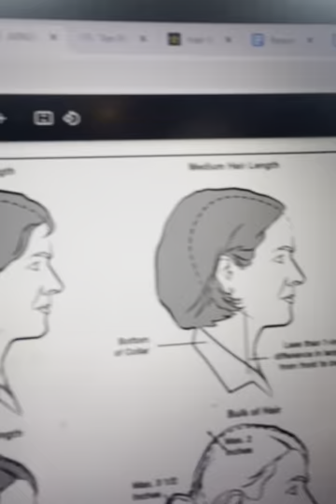Military Cultural Competency Pt 2: How Bearing Impacts Expression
Videos on this page will either be part of an identified series, or just me sharing random thoughts about Military Culture. This particular video is part of my main Military Cultural Competency series.

In this video, I elaborate on why civilians may struggle to figure out what veterans are feeling. I reference the Mental Status Exam (MSE) used in psychiatry to discuss how Military Bearing (which all service members learn) impacts their presentation. They weren't just taught to camouflage with clothing, they do it with their feelings too!

**Please note: Technically, I am a civilian or "dependent." When I use this term in videos, I'm referring to people who don't have much experience with military personnel.

More About the Series

[As a military BRAT, I have a unique perspective on Military Culture. Being immersed in this culture without having served allows me to bridge the gap between the military and civilian worlds and act as a "translator." Additionally, my social work education helps me use those lived experiences to advocate on behalf of my community, something I hope to do with these videos!

As with civilian culture, Military Culture is all-encompassing. In this series, I focus on areas of Military Culture that impact service delivery, though these explanations can help in other relationships too. These first few videos are intended to help civilian service providers communicate more effectively with, and perform more accurate assessments of, their veteran clients. I highly encourage everyone to research as much as possible, and will provide helpful links with every post for those who want to learn more!

This work-in-progress is constantly evolving, so please pardon any dust. I am grateful to anyone who takes the time to watch these videos and learn with me. Let's work together to improve service delivery for our veterans, and hopefully have some fun while we learn 😊]

Feedback and corrections are encouraged!